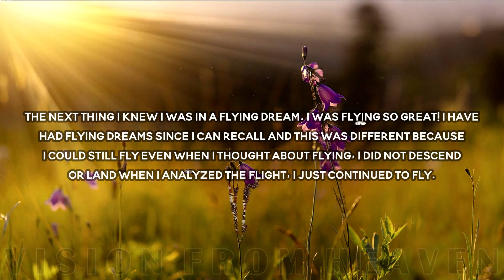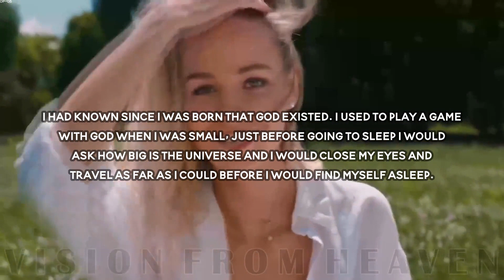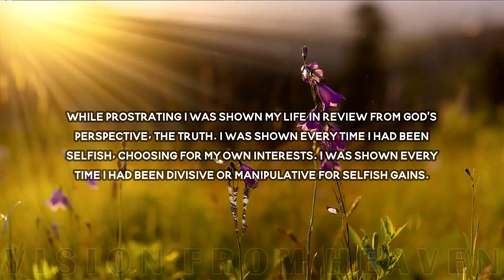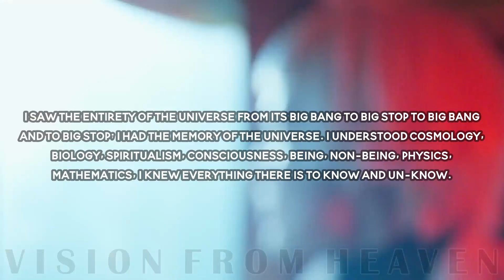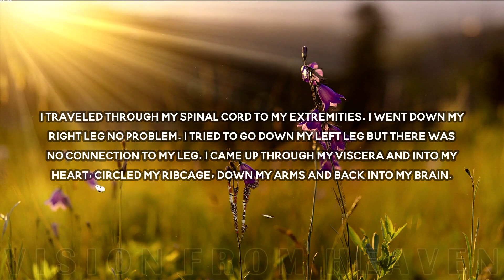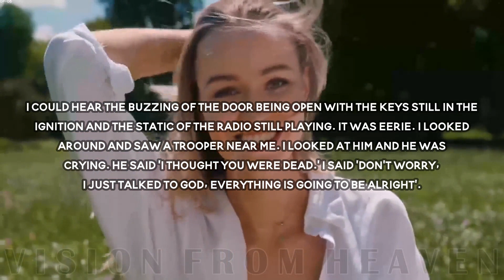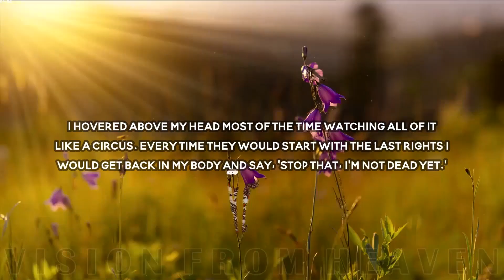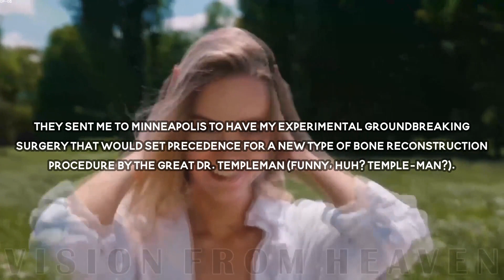I Died And Had A Walk In A Parallel Universe | Near Death Experience | NDE